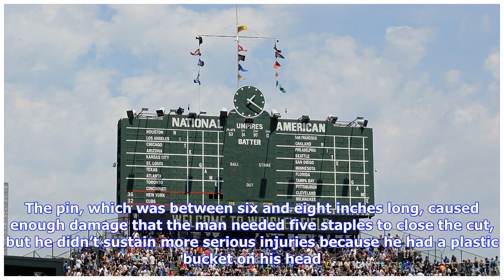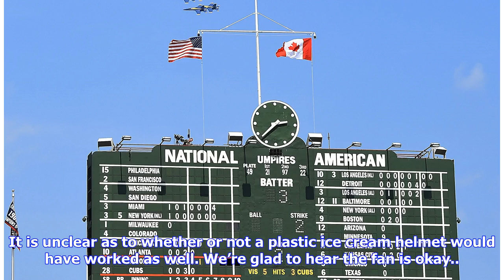A Cubs fan was hit with a piece of falling scoreboard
We can say this for electronic scoreboards: no one is likely to be hit on the noggin by falling debris. On Tuesday night’s Cubs vs Diamondbacks game, a fan below the centerfield scoreboard narrowly avoided very serious injury, and did so by the strangest kind of luck. The 19-year-old man was hit in the head by a metal pin used to attach the score tiles to the board. The pin, which was between six and eight inches long, caused enough damage that the man needed five staples to close the cut, but h...